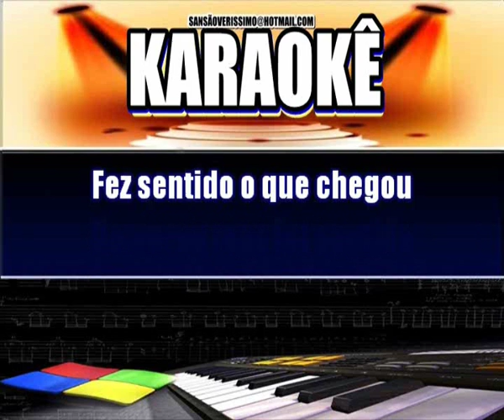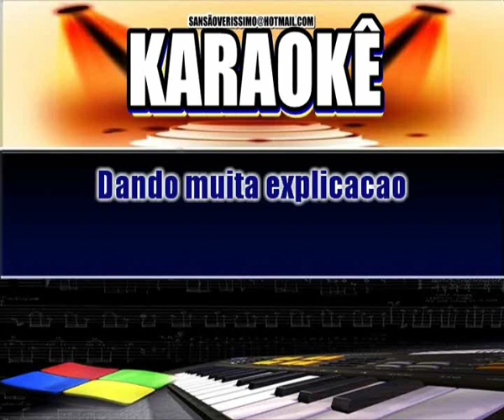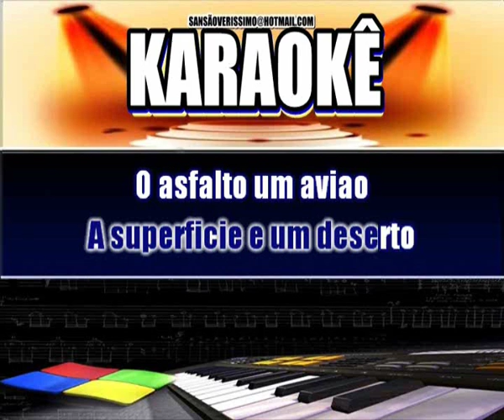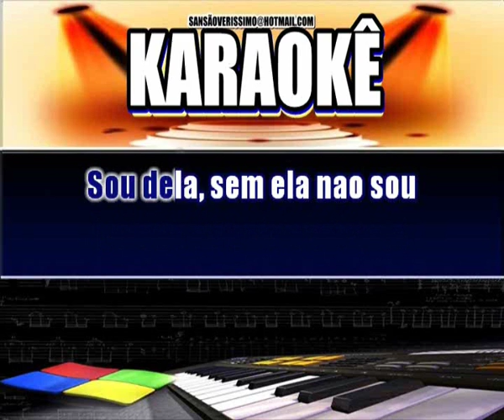Karaokê Nando Reis Sou Dela